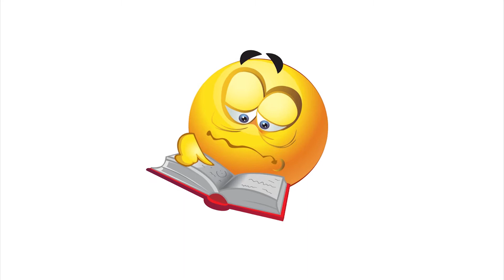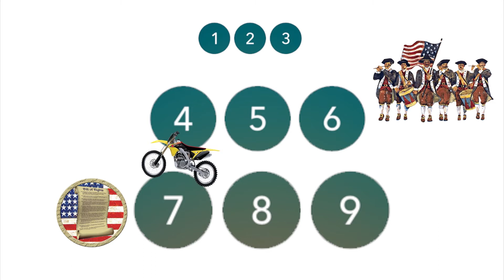Democracy In The Contemporary World- CBSE-Democratic Politics - Class 9 Chapter 1 (Hindi)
HamaareE study unique hai !!
That's why we've put Bollywood and Cricket to help you soak up the portion!!

Baki log jaysey app bhi humaray PayTm code par paise bhayJay.
with your support we can continue making such video.
don't worry, sab kush safe hai, just call my number if you have any problem.
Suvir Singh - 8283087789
Super Teacher.

who is Salvador Allende ? How do we remember him ?
When did Universal Adult Franchise Happen ?
Whats United Nations ?
What happened in Poland ?
What happened in Iraq ?
Whats a Military Coup ?
What happened in Gdansk ?
When did Soviet Union collapse ?
who is Lech Walesa ?

Ps, lets get a few more children over on my FB and Instagram page